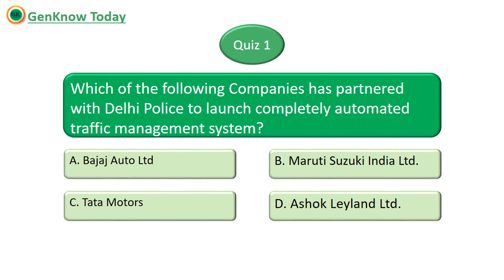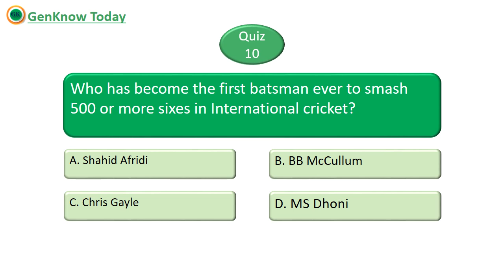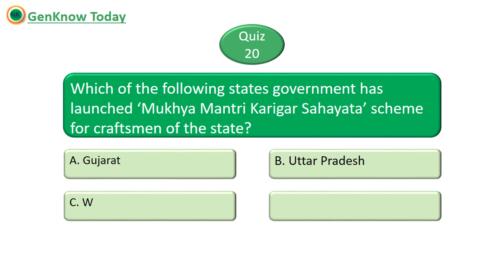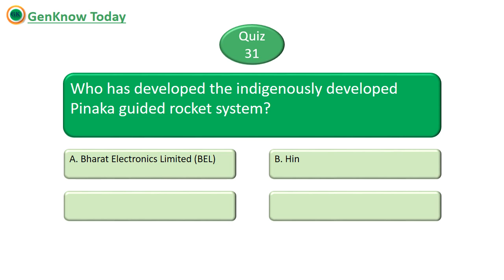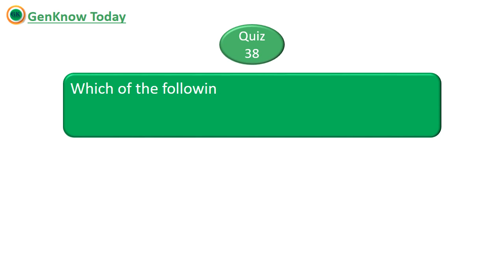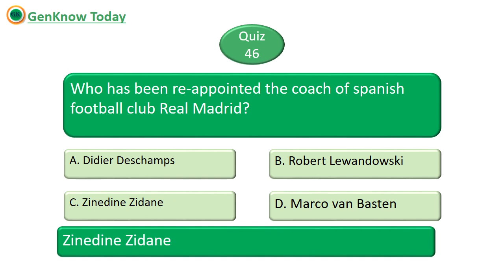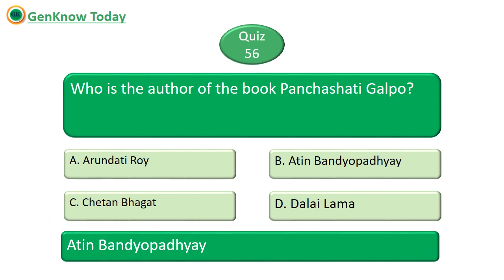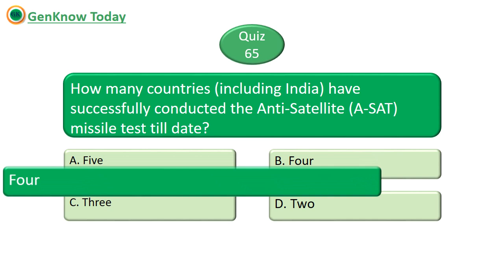Part 5 of 5 Complete March 2019 Current Affairs MCQ with Answer | 1st to 31st March 2019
Part 1 of 5 Complete March 2019 Current Affairs MCQ with Answer | 1st to 31st March 2019

Part 2 of 5 Complete March 2019 Current Affairs MCQ with Answer | 1st to 31st March 2019

Part 3 of 5 Complete March 2019 Current Affairs MCQ with Answer | 1st to 31st March 2019

Part 4 of 5 Complete March 2019 Current Affairs MCQ with Answer | 1st to 31st March 2019

This Video is a Part 5 of 5 Complete March 2019 Current Affairs in Multiple Choice Question Format with Answers in English. All the events that happened from 1-Mar-2019 to 31-Mar-2019 are included in this video.